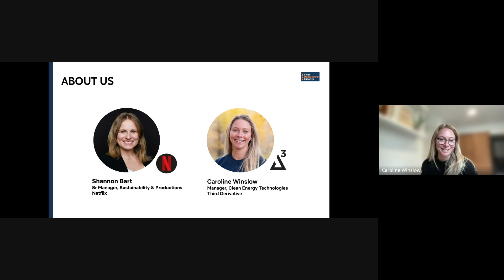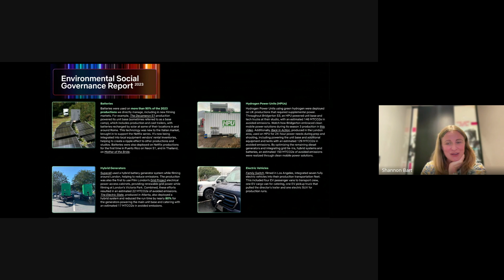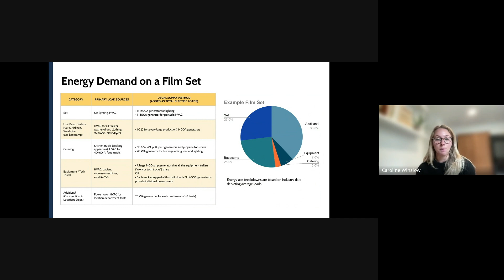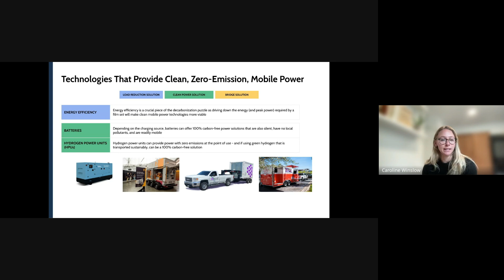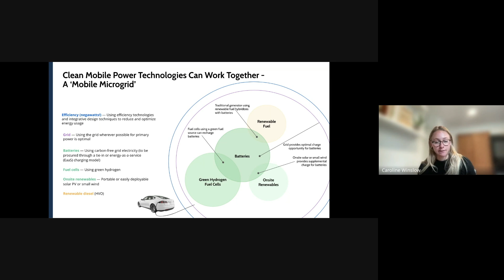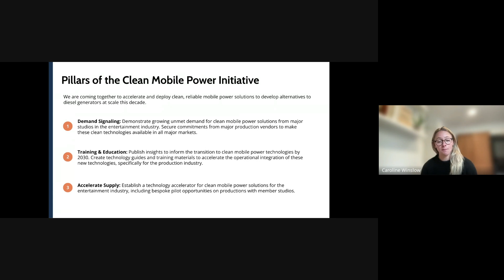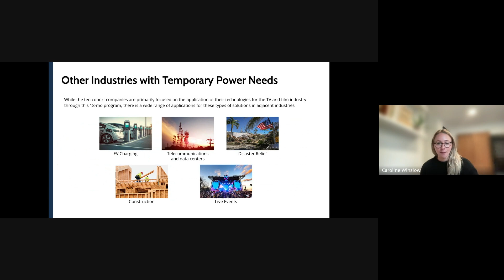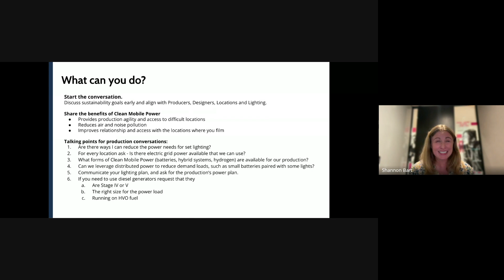BSC x Netflix - Clean Mobile Power Initiative: Decarbonizing TV And Film Production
Join Netflix's sustainability manager Shannon Bar, Clean Energy Technologies Third Derivative's Caroline Winslow as they discuss a variety approaches to improving production sustainability and meeting climate targets.